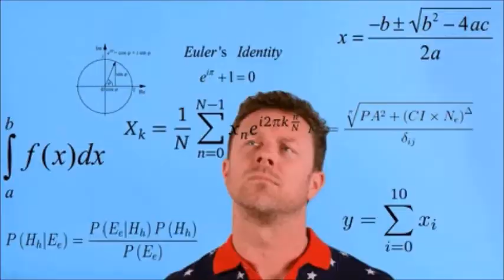Luffy's True Power Explained By Mihawk | Allies Unite End Of Series (One Piece Episode 884 Theory)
Luffy's True Power Explained By Mihawk
Luffy's Allies Unite End Of Series
One Piece Episode 884 Theory

A theory & reaction/discussion video of what is most likely One Piece episode 884 based on preview and manga.

Luffy's allies including Vivi, Sharahoshi and others, get together and unite over their bond with Luffy.

Before, Mihawk mentioned that this is Luffy's true power!

How big will Luffy's grand fleet and alliance get?

End of series, who will join him & who will be against him?

One Piece World Seeker PS4:

One Piece World Seeker Xbox One: